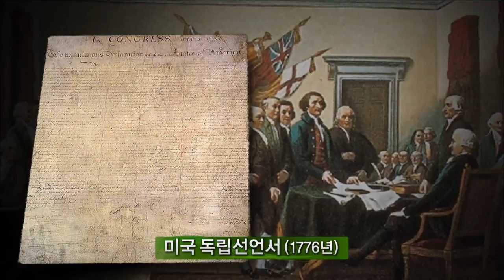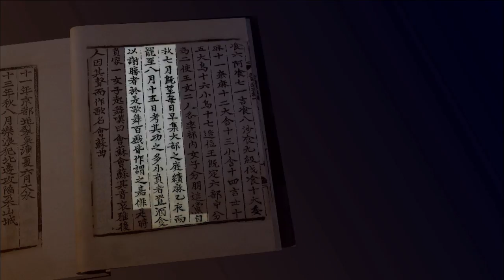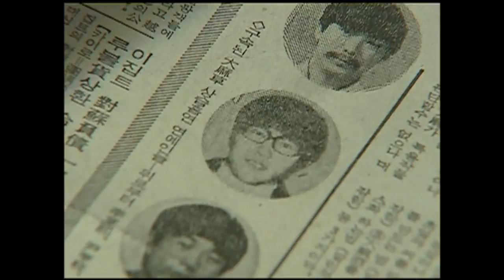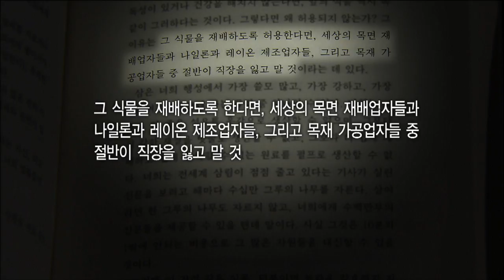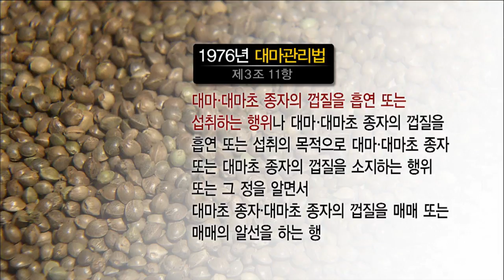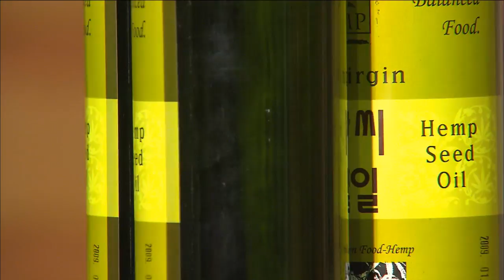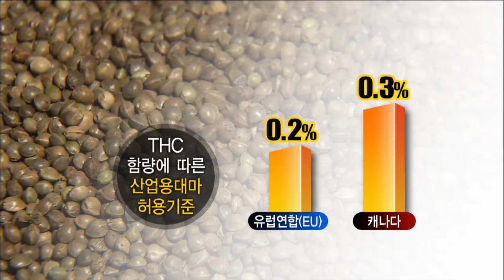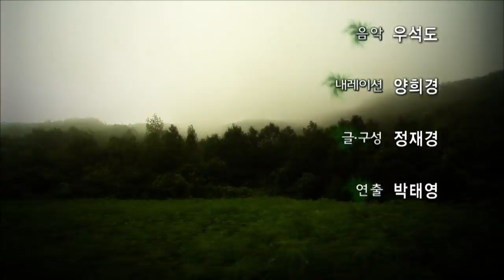하늘이 내린 선물 삼 [광주MBC 다큐프라임]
하늘이 내린 선물